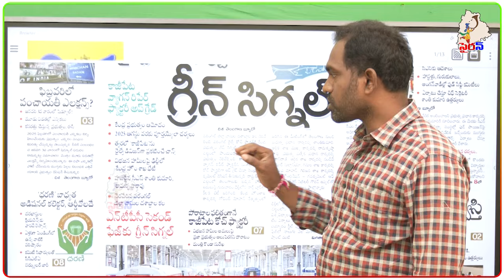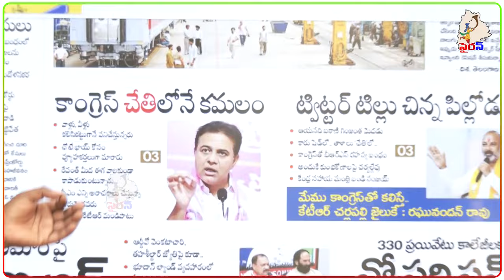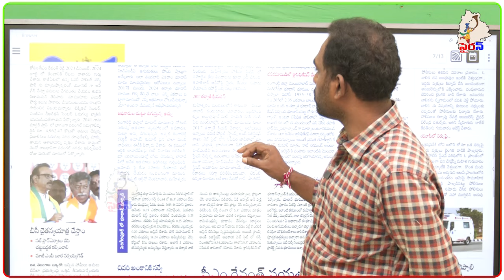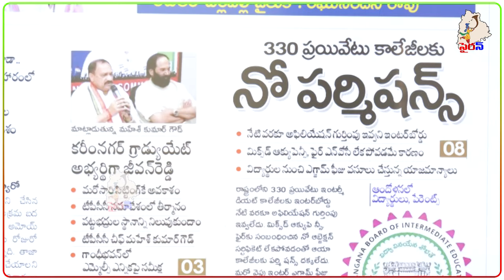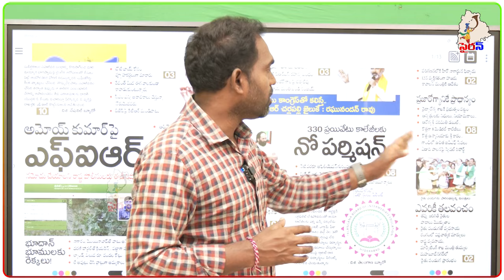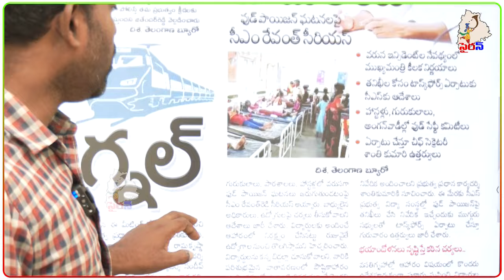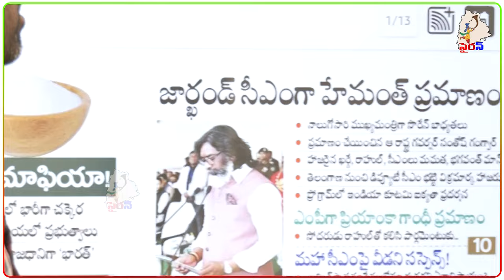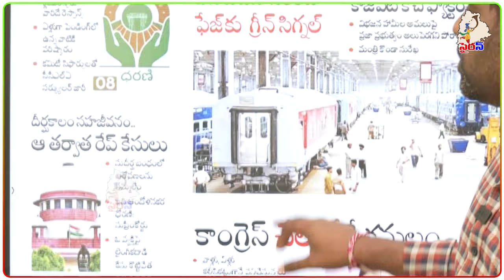Telangana IPS Officer Serious Warning To KTR |Sircilla |కేటీఆర్‌పైBRS నేతల తిరుగుబాటుsirentv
Siren TV is an independent digital media platform in two Telugu states telangana andhrapradesh. We aim to deliver under-reported, diverse, and engaging news stories on Telugu culture, language, resources, poetry, history, politics, development, human rights, and tourism.

Also, follow our channel on the social media platforms below.

Telugu Channel brings the best of the Telugu news content that serves the interests of Telangana and Andhra Pradesh viewers in the most receptive formats.